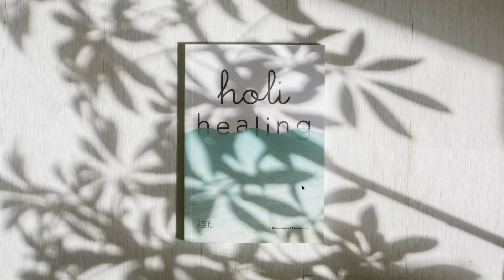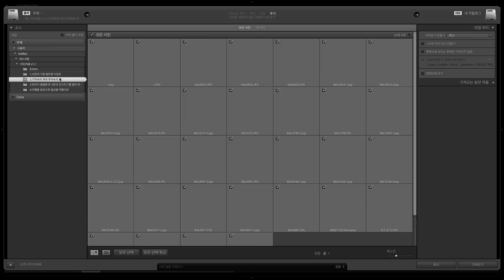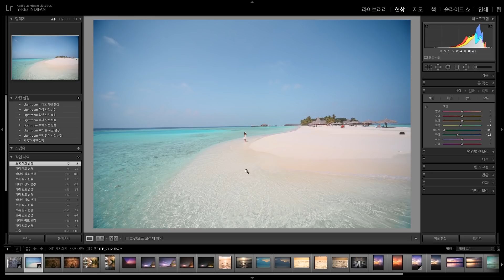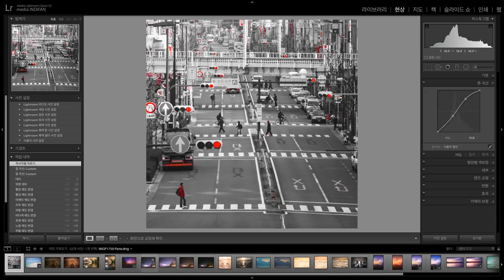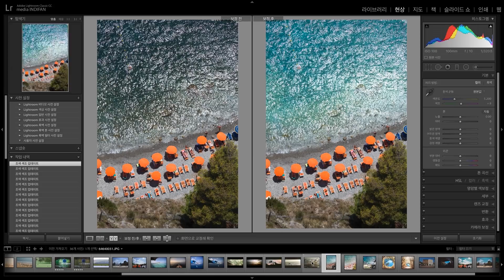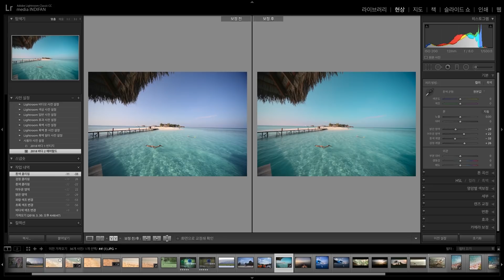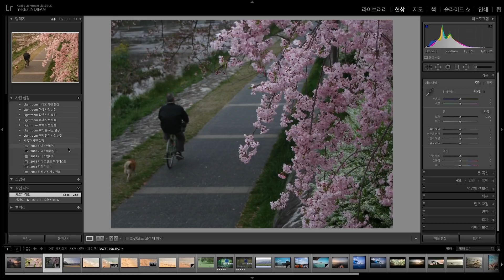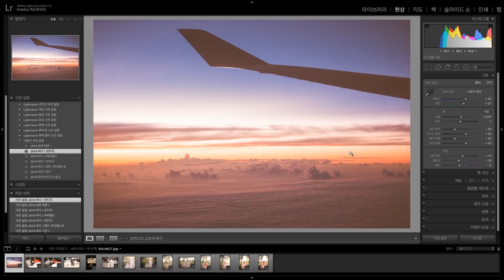[라이트룸] 여행의 추억을 살려주는 사진 보정 노하우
여행사진 & 커머셜사진 작가 황도현도 이용하는 Adobe Creative Cloud, 지금 구매해보세요